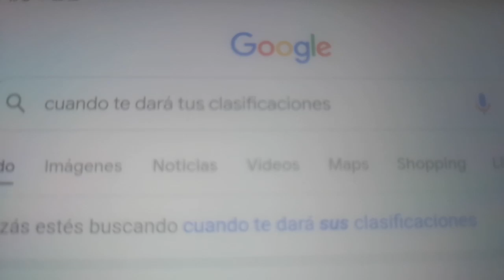Cuando te dara tus Clasificaciónes xd